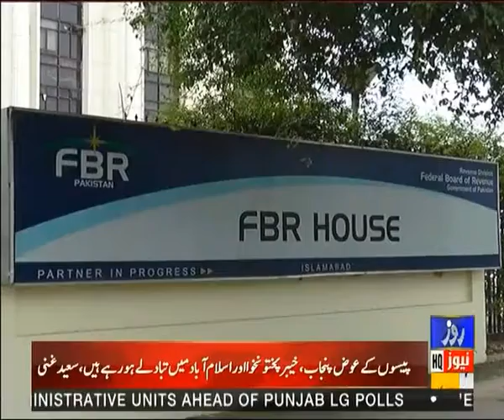FBR also Included full income and agricultural income in the tax directory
ایف بی آر نے مکمل آمدن اور زرعی آمدن کو بھی ٹیکس ڈائریکٹری میں شامل کرلیا